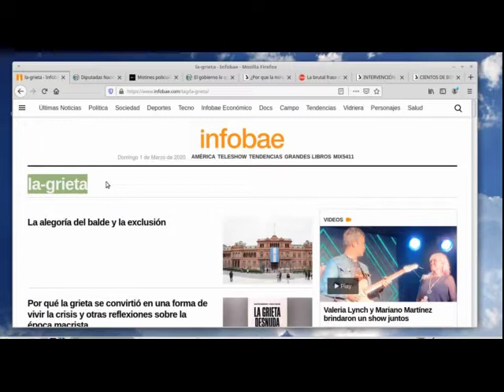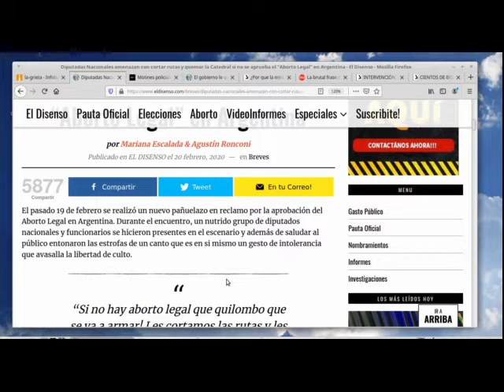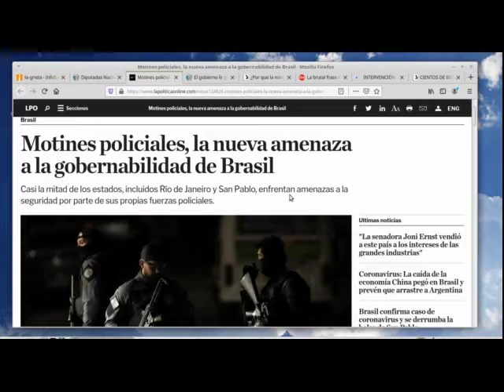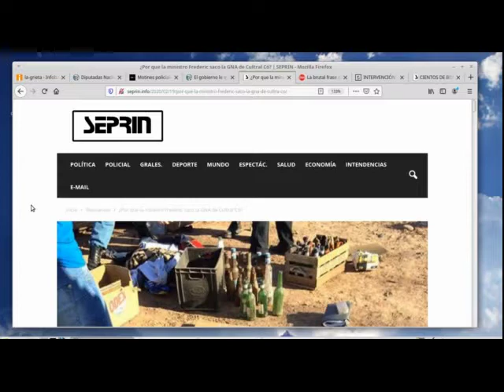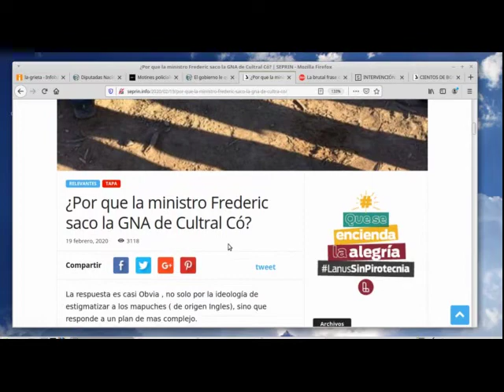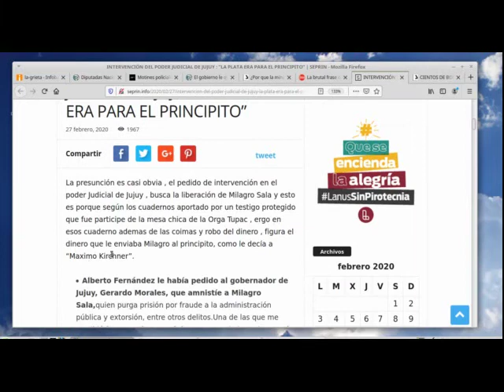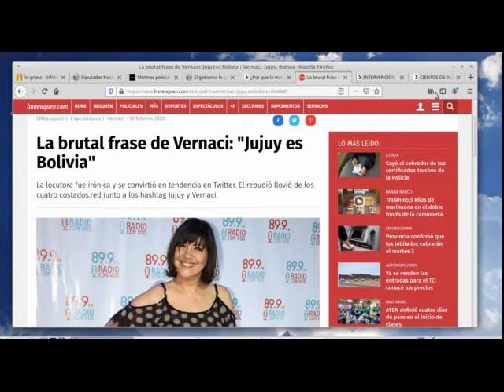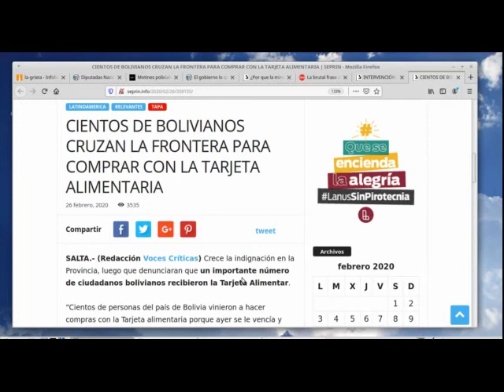ALERTA en ARGENTINA 2020 - un ESCENARIO de GUERRA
Te revelo algunas de las ESTRATEGIAS que están implementando para desencadenar una GUERRA aquí en ARGENTINA.
NO PERMITAS QUE OCURRA

FE DE ERRATAS:  El fusil que porta el policía brasileño es un G3.  Gracias al usuario martha rosselli